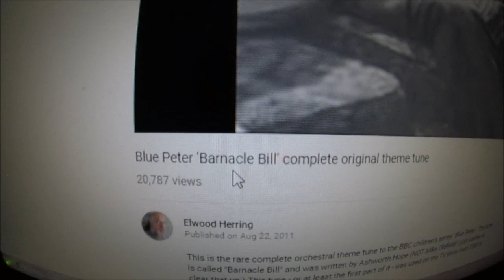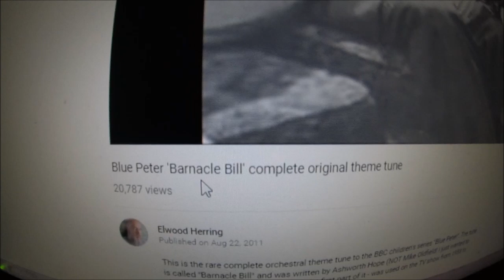Blue Peter Barnacle Bill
Another BBC Pie Rat Production